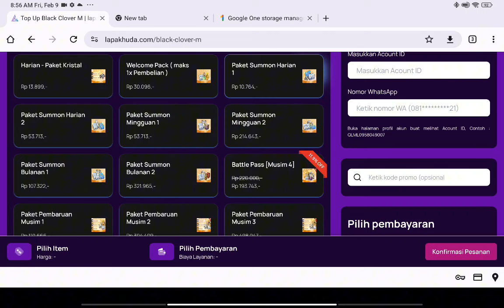KETEMU BANG @AfifYulistian DI ARENA YUK KITA COBA LINE UPNYA 🍀BLACK CLOVER MOBILE